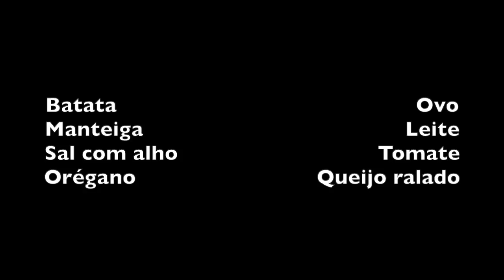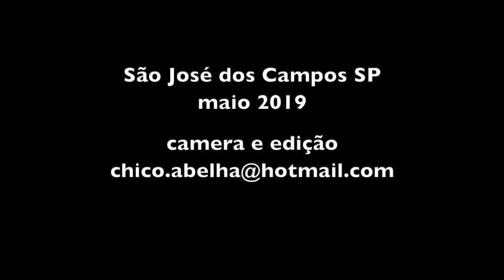ALEXANDRINA FAZ O ESCONDIDINHO DE OVO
INGREDIENTES

Batata                                                Ovo
Manteiga                                          Leite
Sal com alho                                Tomate
Orégano                             Queijo ralado

Cozinhar as batatas, amassar e preparar um purê com manteiga, leite e sal.
Preparar um molho grosseiro com tomate e manteiga e orégano, sem adicionar sal.
Cobrir o fundo de uma forma Pyrex com metade do purê.
Fritar os ovos na manteiga, em quantidade suficientes para cobrir a forma. Os ovos devem queimar por baixo e ficar com a gema mole.
Espalhar os ovos fritos na forma, por cima do purê, depois cobrir com o molho de tomate.
Por fim, espalhar a outra metade do purê.
Polvilhar queijo ralado e levar ao forno para dourar.

Bom Apetite!!!